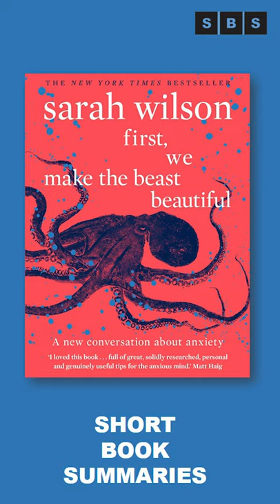Book Summary of First,We Make the Beast Beautiful A New Story About Anxiety by Sarah Wilson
Short Book Summary:This journey is what I do now. I bump along, in fits and starts, on a perpetual path to finding better ways for me and my mate, Anxiety, to get around. It's everything I do.
Sarah Wilson—bestselling author and entrepreneur, intrepid solver of problems and investigator of how to live a better life—has helped over 1.2 million people across the world to quit sugar. She has also been an anxiety sufferer her whole life.
In her new book, she directs her intense focus and fierce investigatory skills onto this lifetime companion of hers, looking at the triggers and treatments, the fashions and fads. She reads widely and interviews fellow sufferers, mental health experts, philosophers, and even the Dalai Lama, processing all she learns through the prism her own experiences.

Sarah pulls at the thread of accepted definitions of anxiety, and unravels the notion that it is a difficult, dangerous disease that must be medicated into submission. Ultimately, she re-frames anxiety as a spiritual quest rather than a burdensome affliction, a state of yearning that will lead us closer to what really matters.